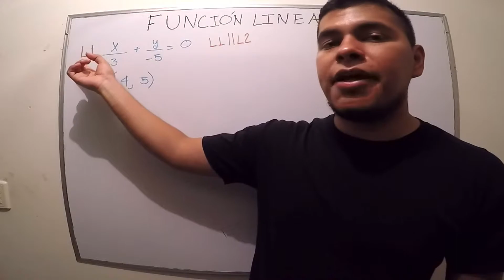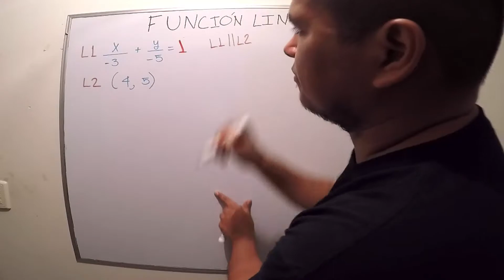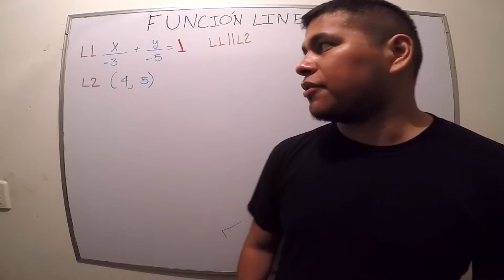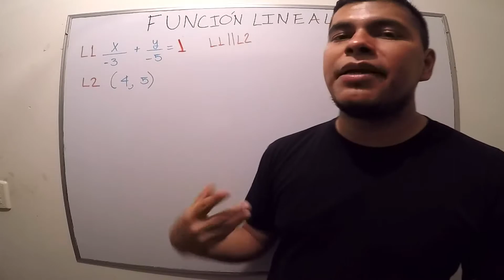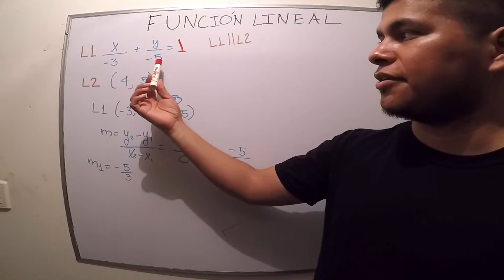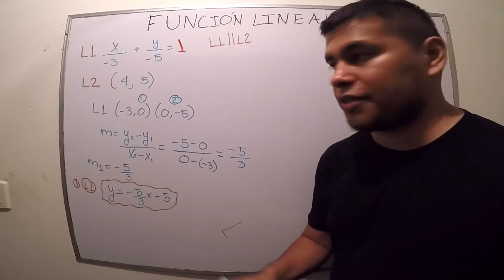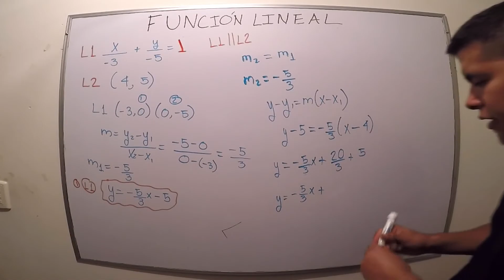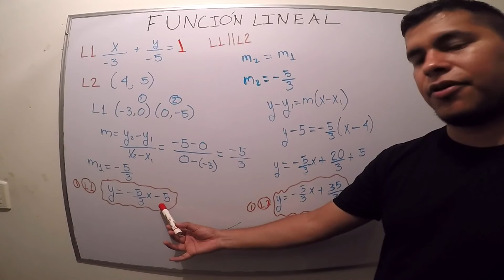Función lineal - Parte 3 - Líneas paralelas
En este video se tienen 2 líneas paralelas y se encontrará la forma pendiente-intersección de ambas.